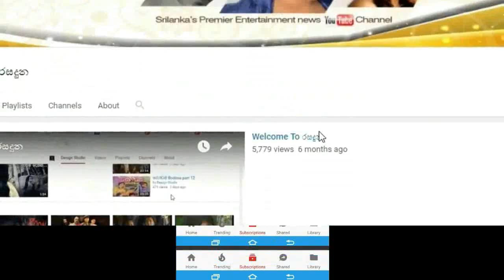මෛත්‍රී සහ මහින්ද එකට එක වී අත්සන් කල ලක්ෂ්මන් යාපා ගේ පුතුගේ විවාහ මංගල්‍යයේ "සම්පුර්ණ වීඩියෝව"